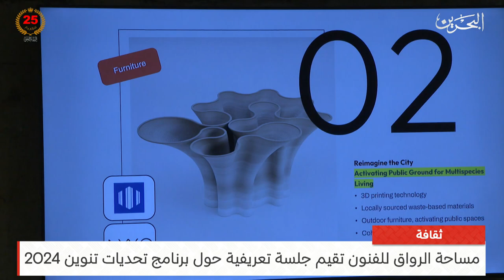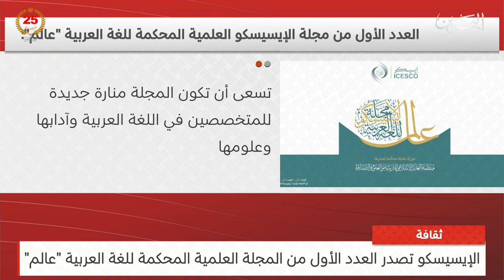البحرين مركز الأخبار : النشرة الثقافية 12-07-2024